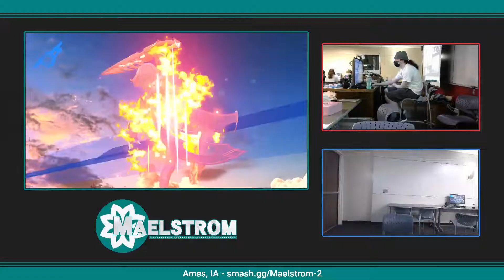Gobbles (Trainer) vs. DF | Gold Hakurei (Aegis) - Maelstrom 2